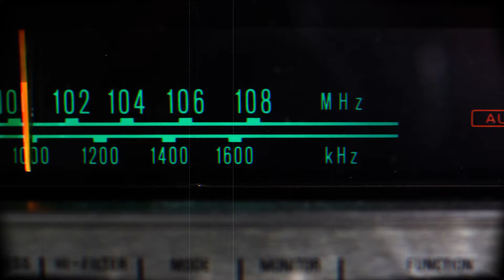GOFG Inside Drill - Matt Mumme CSU Offensive Coordinator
On this episode of Inside Drill, brought to you by The Group of Five Guys, Colorado State Offensive Coordinator Matt Mumme joins to discuss how things are going in Fort Collins. Camp is in full swing and the season is around the corner.  Coach Mumme discusses the move in conference from Nevada to CSU, how the team has looked so far in camp and what the outlook on the season looks like in a tough Mountain West Conference.  Do not miss out on this episode of Inside Drill!